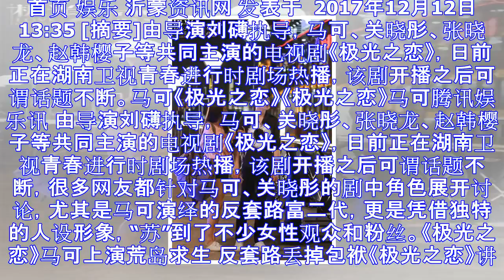马可《极光之恋》角色引热议 网友：不一样的苏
首页 娱乐 沂蒙资讯网 发表于  2017年12月12日 13:35 [摘要]由导演刘礴执导，马可、关晓彤、张晓龙、赵韩樱子等共同主演的电视剧《极光之恋》，日前正在湖南卫视青春进行时剧场热播，该剧开播...